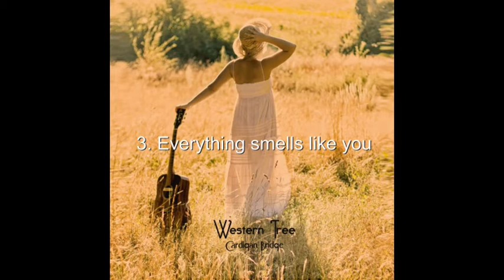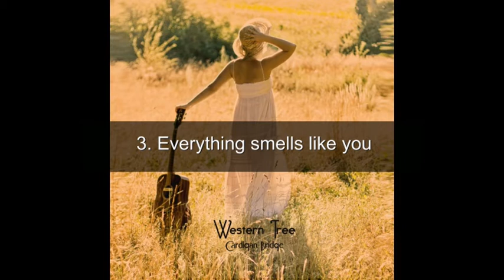Western Tree Full Album · Cardigan Bridge · Royalty Free Music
Segundo album de la Cantautora Cardigan Bridge. Western Tree.
Second album of the singer-songwriter Cardigan Bridge. Western Tree.
*** TRACKLIST ***

01 Western Tree 00:00
02 Seventeen 03:39
03 Everything Smells Like You 07:02
04 Birdie Girl 11:08
05 Deep Ocean of Pain 13:56
06 Lights 19:44
07 Wild 23:58
08 Balcony 26:23
09 Waterfall Drops 30:03
10 Breathe 33:57